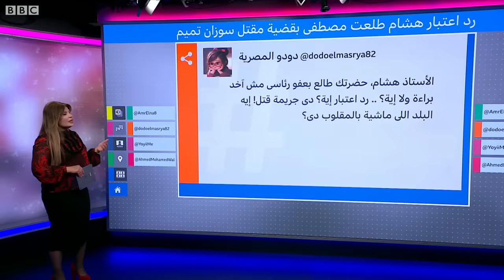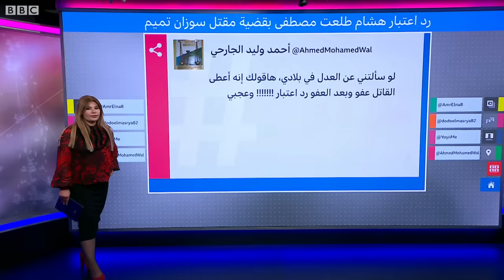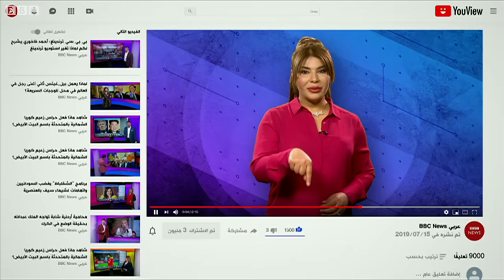رد اعتبار رجل الأعمال المصري هشام طلعت مصطفى في قضية مقتل سوزان تميم يثير انتقادات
قضت محكمة مصرية برد اعتبار رجل الأعمال هشام طلعت مصطفى والمدان في قضية مقتل المغنية اللبنانية سوزان تميم بعد ست سنوات من خروجه من السجن.
الحكم أثار استياء الكثيرين على مواقع التواصل الاجتماعي بعدما شغلت القضية الرأي العام لسنوات.
فماذا يعني رد الاعتبار في قانون الإجراءات الجنائية المصري؟